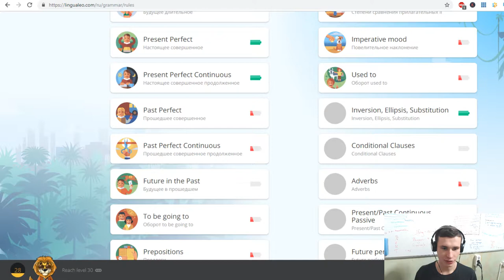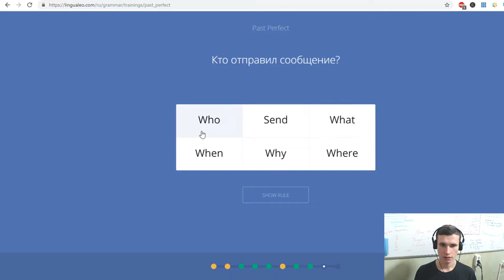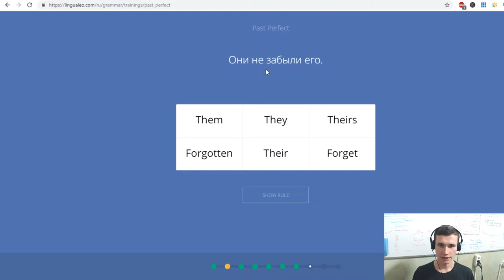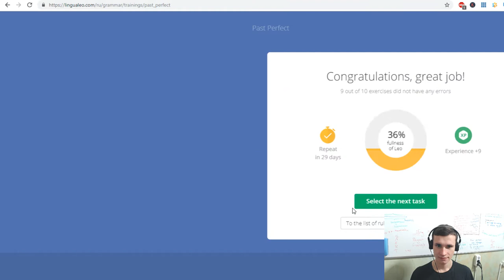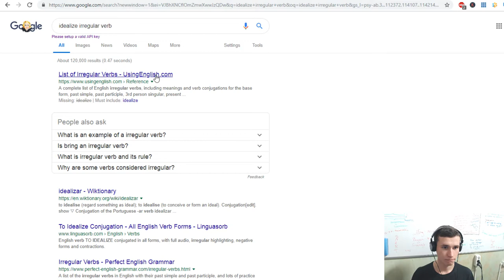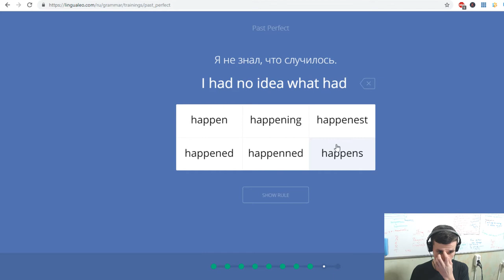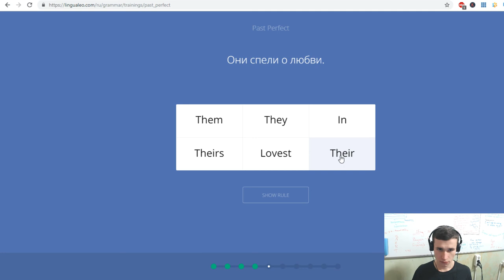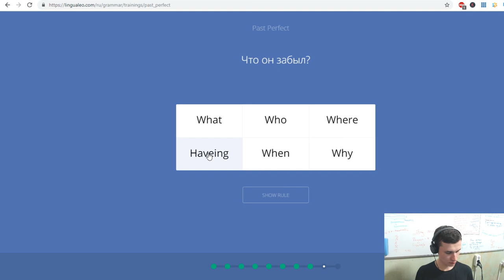Past Perfect examples of tenses PRACTICING ONLINE | How do I learn English with music | EJEng 54